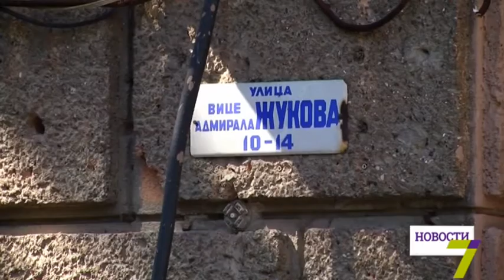Переулок Вице-Адмирала Жукова перекроют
Переулок перекроют частично, между улицами Греческой и Дерибасовской, временно, на 17 и 18 сентября, и в качестве эксперимента. В эти выходные часть переулка станет пешеходной в рамках проекта «Occupy Жукова», который инициировала организация «Институт города».

К мероприятию готовились около года, согласовывали все вопросы с городскими департаментами. Переулок выбрали по следующим параметрам: расположение в центральной части Одессы, наличие жилых домов, культурных заведений и коммерческих объектов, а также припаркованных автомобилей. Организатор Urban Inst. Константин Емельянов рассказал по телефону корреспонденту 7 канала:

    «Мы посчитали трафик, пешеходный трафик, и получилось так, что в среднем улицу проходят в ту или иную сторону порядка 850 человек, и они страдают из-за 35 припаркованных автомобилей».

На время проекта автовладельцам выделят парковочные места в другом месте. В переулке Вице-адмирала Жукова поставят скамейки и посадят зеленые насаждения. На протяжении двух дней будут наблюдать за тем, чем занимаются люди на свободной от машин территории.

Через неделю организаторы соберут круглый стол и решат судьбу переулка. Возможно, в будущем он станет полностью пешеходным. А со следующего понедельника автомобили снова вернутся на свое место.